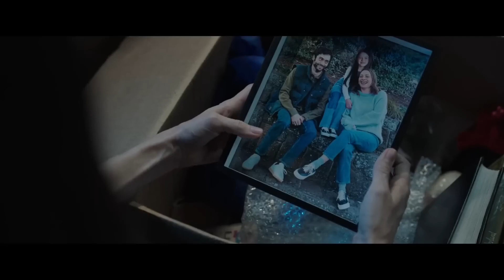М3ГАН - Русский Трейлер (HD)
10-летняя Кэди вместе с папой и мамой попадает в автоаварию. Родители погибают, а девочка отправляется жить к тёте Джемме — сотруднице корпорации по производству технологичных игрушек. Не зная, как справиться с внезапно свалившейся на неё ответственностью, и не особо желая тратить на племянницу время, Джемма знакомит Кэди с экспериментальной куклой-андроидом М3ган, обладающей искусственным интеллектом. Первостепенной задачей новой «подружки» является защита ребёнка от всевозможного физического и морального вреда, и М3ган понимает это слишком буквально.

Страна: США, Новая Зеландия
Жанр: ужасы
Режиссер: Джерард Джонстоун
Актеры: Эллисон Уильямс, Вайолет Макгроу, Эми Дональд, Дженна Дэвис, Ронни Чиэн, Брайан Джордан Альварез, Джен Браун, Стефан Гарно, Лори Дунги, Эми Ашервуд